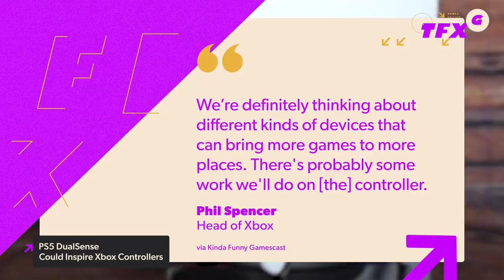PS5's DualSense Could Inspire Xbox Controller Redesign - IGN Daily Fix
In today's episode, Phil Spencer throws some praise Sony's way by admitting Xbox was a little impressed with the PS5 DualSense controller. So impressed, in fact, that they asked some of their users in a survey if adaptive triggers was something they'd like to see in a future Xbox controller. So who knows? Maybe an Xbox Elite V3 controller could feature adaptive triggers, or motion control, or a speaker, or anything else! Personally, we'd like to see Sony take a page from Microsoft's playbook and let us customize the colors on our PS5 controllers. Please and thank you. In other news, the maker of an "undetectable" hack for Call of Duty: Warzone is complying with a request from Activision to take it down. The hack maker admitted that their goal was to make no game on console safe from hacking. For those trying to get some honest kills in Warzone, this is a victory. Let's hope this hacker turns his skills into something more helpful, like finding a way to squeeze Warzone down to something less than 150GB.